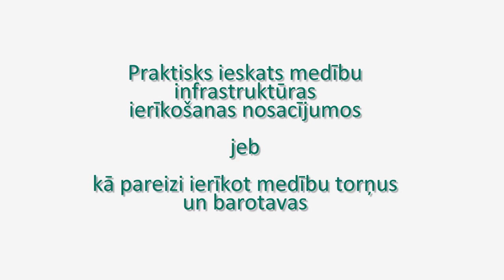Medniekiem.lv TV: Kā pareizi izvietot medību torņus un ierīkot barotavas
AS "Latvijas Valsts meži" un nacionālā līmeņa medniekus pārstāvošā organizācija biedrība "Medniekiem.lv" izglīto medniekus par pareizu Medību infrastruktūras ierīkošanu, kas atbilst memorandam, ko noslēgušas trīs medniekus pārstāvošās nacionālās līmeņa organizācijas.

Video sižetā parādīts, kur pareizi un kur nepareizi būvēt medību torņus, barotavas, kā arī ierīkot piebarošanas lauciņus.